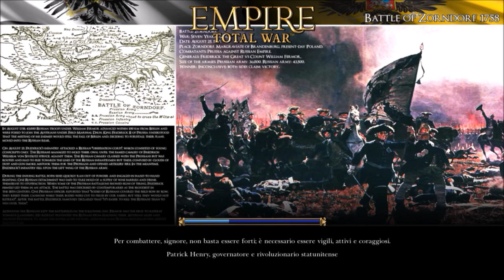Empire: Total War - Regno delle Due Sicilie | Minor Factions Revenge [MOD] #3 - Continuiamo!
Ragazzi a causa di qualche problrma con l'app con cui registro, le 2 battaglie contro i Savoia non ci sono ma non vi preoccupate perchè in questo episodio conquistiamo Genova.
Buona visione e scusatemi per i problemi tecnici.